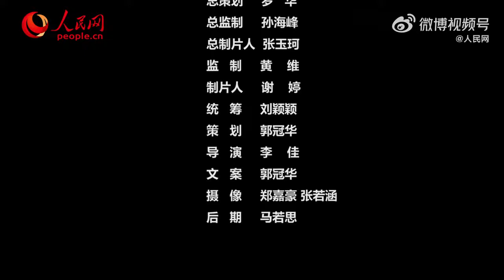朱一龙人生大事# 💥 朱一龙莫三妹# 💥电影人生大事# 】，特别符合中国人的观念。”近日，电影《人生大事》编剧兼导演刘江江、演员@朱一龙 做客人民网“文艺星开讲”，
朱一龙人生大事# 💥💥 朱一龙莫三妹# 💥电影人生大事# 】，特别符合中国人的观念。”近日，电影《人生大事》编剧兼导演刘江江、演员@朱一龙 做客人民网“文艺星开讲”，揭秘台前幕后创作故事，看小众题材如何传递治愈温情。我给你小小的呵护，你给我大大的温暖。与朱一龙在电影院不见不散！朱一龙莫三妹。朱一龙人生大事@朱一龙